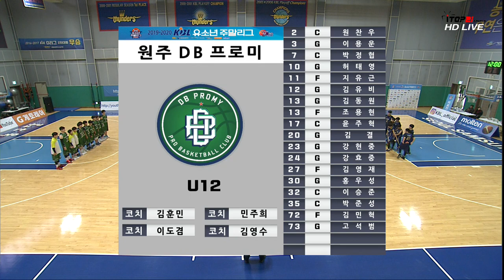KBL유소년주말리그(2019.12.15) KCC vs DB_U12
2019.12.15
용인삼상생명휴먼센터체육관
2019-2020 KBL유소년주말리그
KCC vs DB_U12